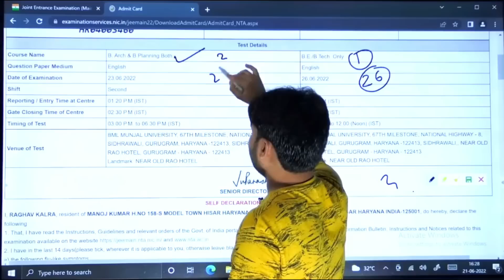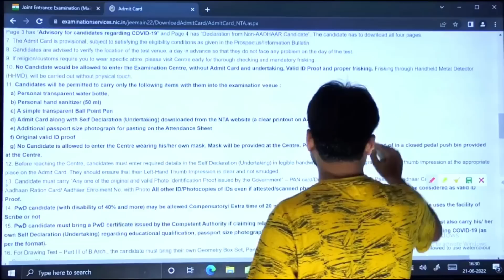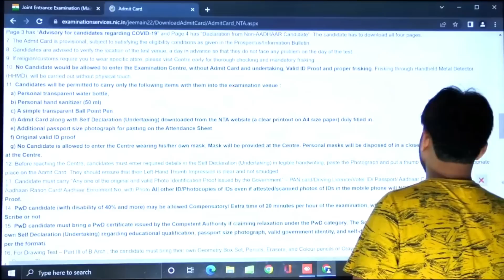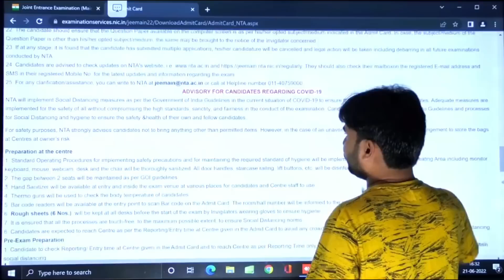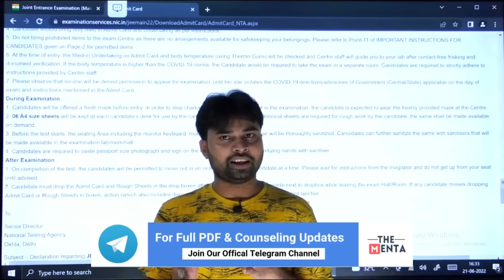JEE Mains 2022 Exam Centre ⚠️ Important Documents | Check Fast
The National Testing Agency (NTA) on Tuesday released the admit card for JEE Main session 1 exam. The candidates can download the same from the official website - jeemain.nta.nic.in 2022. The exams for the same will be held on June 23, 24, 25, 26, 27, 28 and 29.

Check all the document required for exam centre